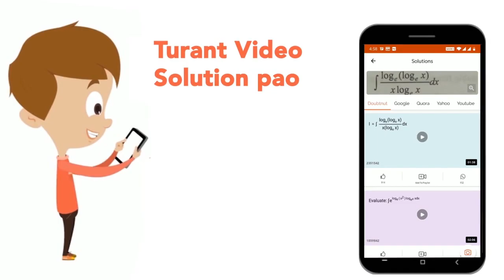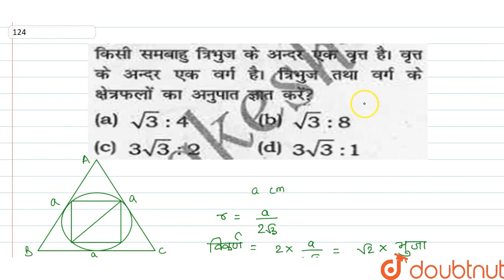किसी समबाहु त्रिभुज के अंदर एक वृत्त हैं। वृत्त के अंदर एक वर्ग है। त्रिभुज तथा वर्ग के क्षेत्रफ...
किसी समबाहु त्रिभुज के अंदर एक वृत्त हैं। वृत्त के अंदर एक वर्ग है। त्रिभुज तथा वर्ग के क्षेत्रफल का अनुपात ज्ञात करें?
Class: 14
Subject: MATHS
Chapter: MENSURATION
Board:GOVT

👉 Have Any Query? Ask Us.